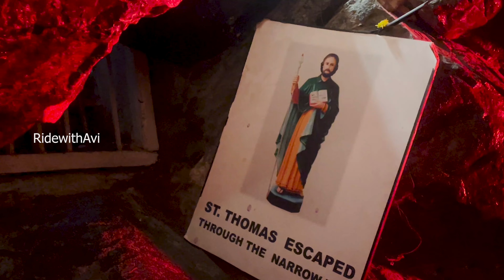St.Thomas Mount Church ✝️ Thomas Cave History ✝️ Little Mount Church ✝️Chennai ✝️Vizag to Velankanni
St. Thomas Mount (known in Modern Tamil as Parangimalai) is a small hillock in Chennai St. Thomas, one of Jesus' 12 Apostles

This is the hallowed place of St. Thomas the Apostle in Chennai, India. He lived here in this cave, below the altar of Our Lady of Health Church built in the year 1551 A.D. One of the oldest Churches in India. Inside the cave we see the hand and foot print of the Apostle Thomas and the miraculous opening.

On top of the hill we see the miraculous spring, the altar and the miraculous bleeding cross. At this "Holy Land" the station of the cross are seen."

St. Thomas has left behind lasting impressions for generations after generations, of persons and stones, rocks, with his chisel and hammer and more so with impressions of his person, even blood itself, as we can see even today at Little Mount Cave, where he left his foot print, finger print and blood stains at the altar and at the rocks inside and outside the cave.

In those days Little Mount was a jungle of trees and scrubs. Thomas was ever in danger of loosing his life and sought refuge in the cave at Little Mount. Still the cave can be seen. It is about 14 feet broad and 15-16 feet long and 7 feet in its greatest height. One enters with some difficulty through a crevice in the rock. The crevice is about 5 feet height and a little more that 1 1/2 foot broad.

Video NI 🤗  Like  చేయడం👍 Share చేయడం❤️Comment 🥳 చేయడం.
అస్సలు మర్చిపోవద్దు 🔔
Need Your Support. @RIDE with AVI

 My Thailand 😍 Vlog Play list link 👇🏻Vizag to Bangkok
 • Bangkok trip